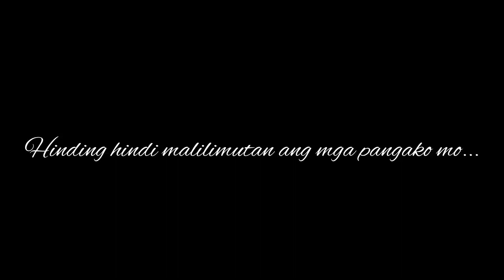Muling Ibalik (Cover) | Lyrics and Audio Only